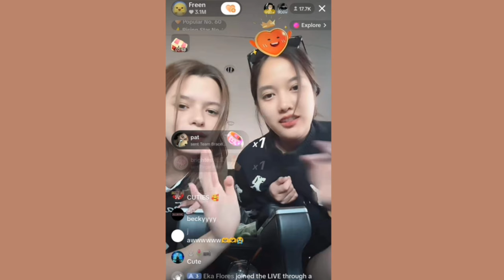Freen and BecBec are about to disappear from social media for a week.😔